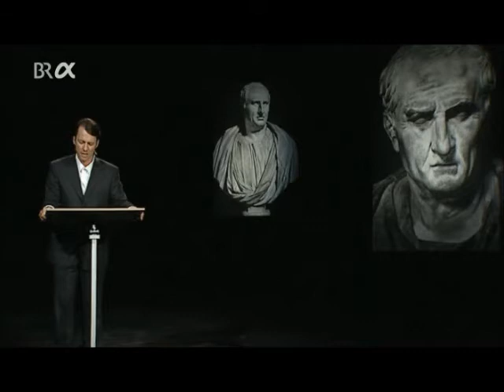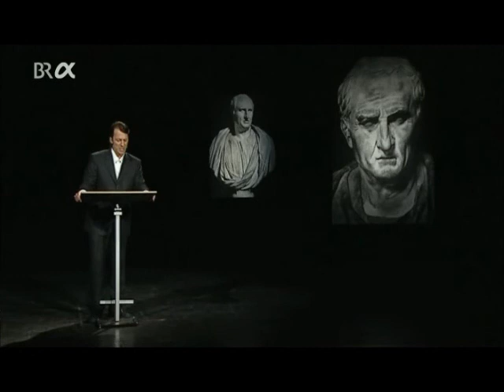Cicero - Erste Rede gegen Catillina Teil 2 / 3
Marcus Tullius Cicero - Erste Rede gegen Catillina (vorgelesen auf deutsch)